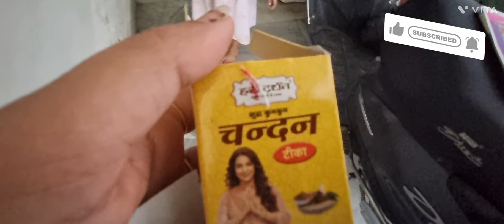Holi Celebration 2023 in Agra.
Namaste 🙏
Today we are going to share how we have celebrated holi.